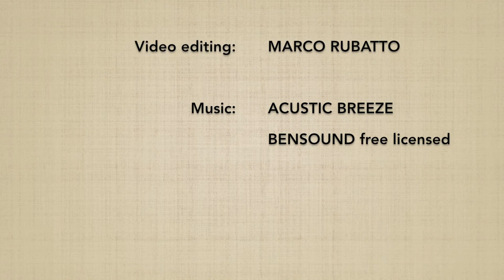Kosadori KOKYUNAGE 5 - Marco Rubatto